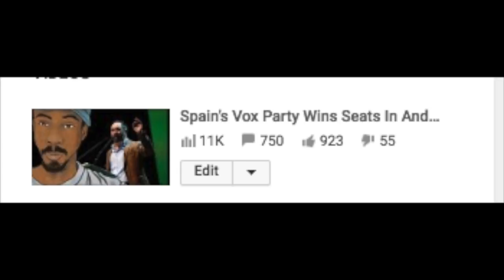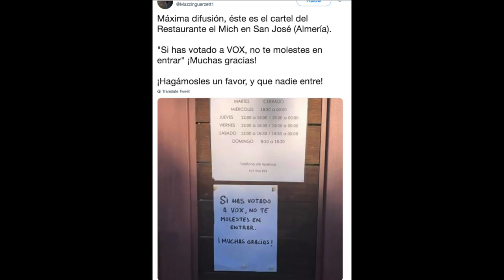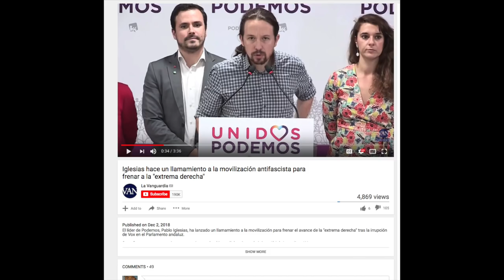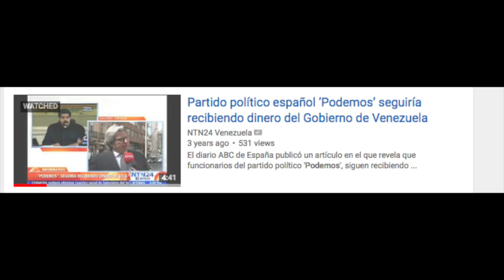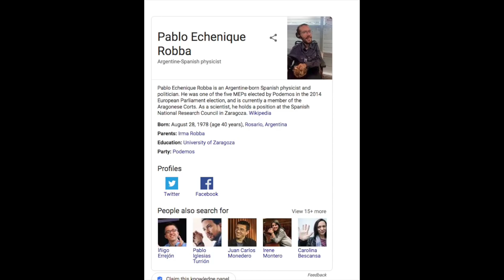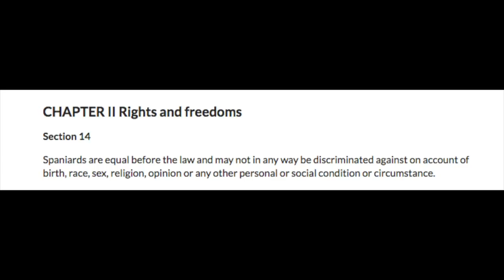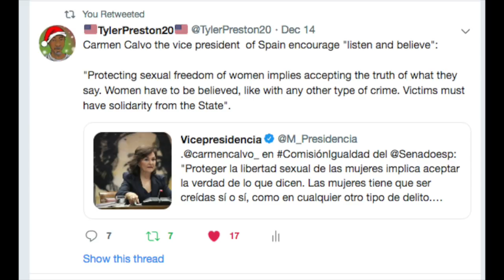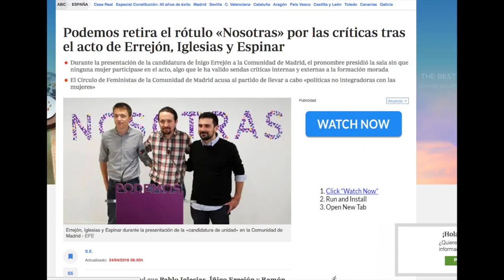Far Leftists Overreact To Vox Party Win In Andalusia